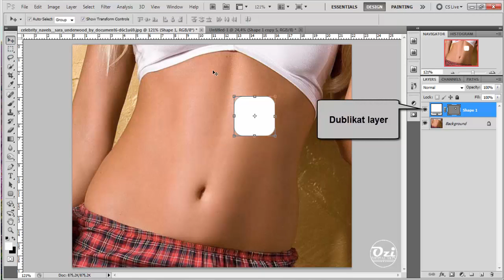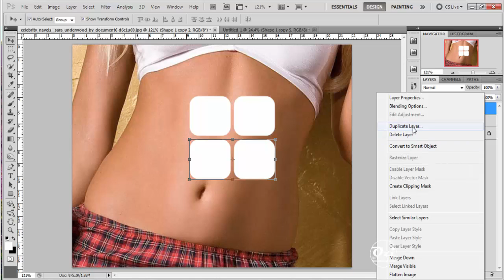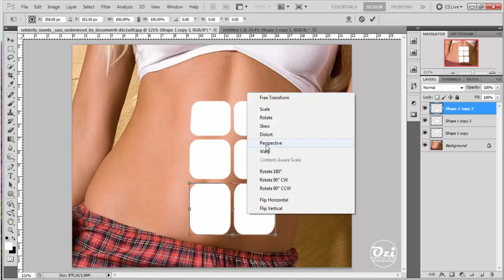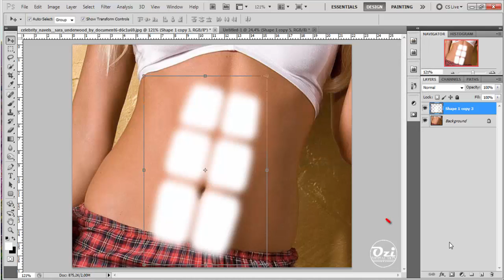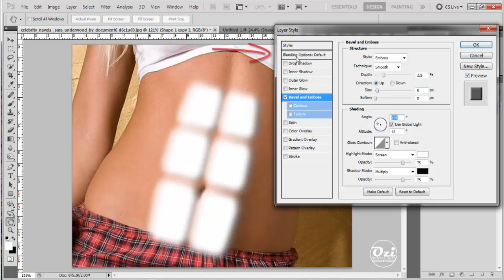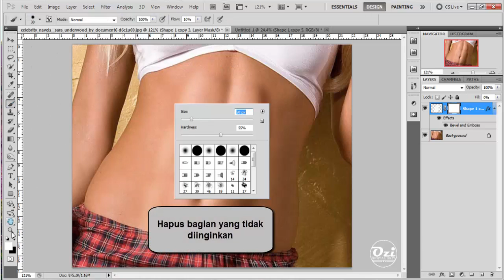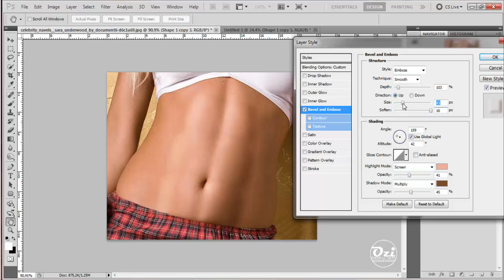Cara membuat perut six pack di Photoshop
Photoshop Tutorial - cara membuat perut six pack.